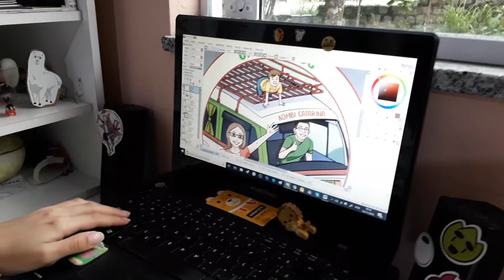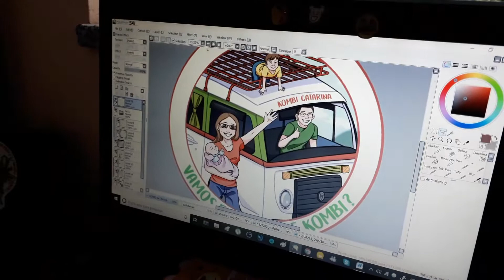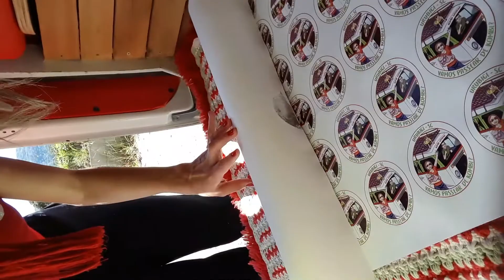Plotagem - Adesivos da Catarina e Logotipo - Vamos passear de Kombi?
Olá galerinha!
No vídeo de hoje mostramos a parte final dos adesivos da nossa Kombi Catarina e mais algumas novidades.

Mostramos também a desenhista que fez o nosso logotipo e deixamos aqui os contatos dela:

Aqui também indicamos o vídeo sobre a primeira parte da adesivação da Catarina:

Muito obrigado pelo carinho e por toda a juda e colaboração!
Beijão!